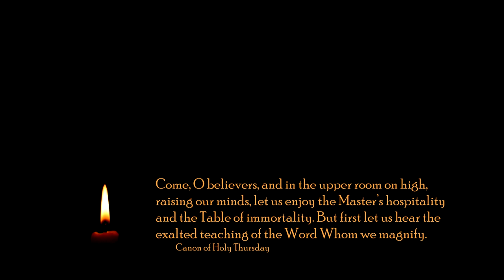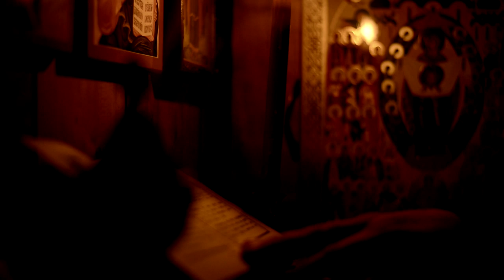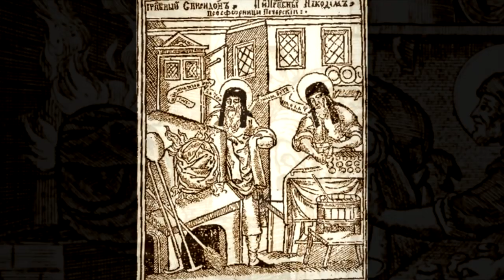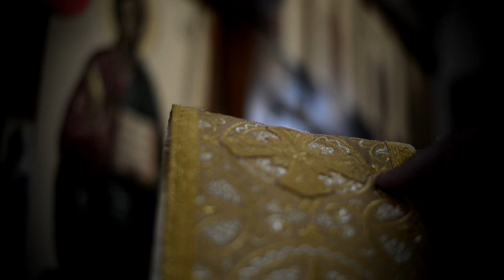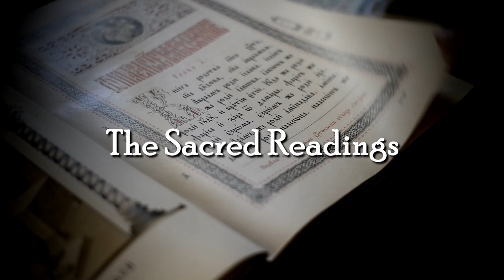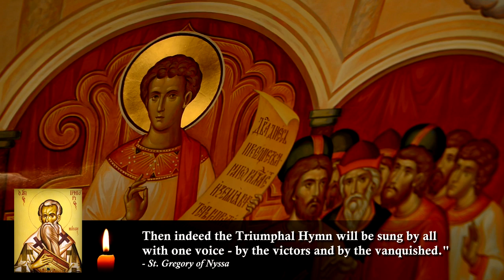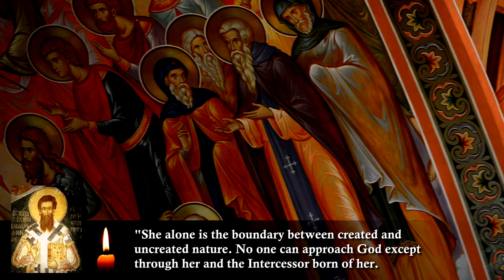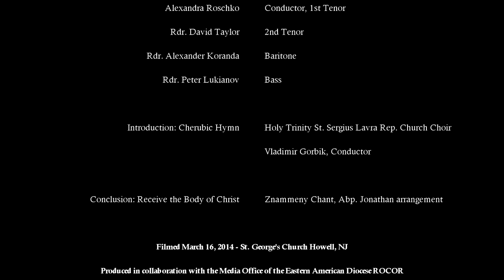Learn about the Divine Liturgy of the Orthodox Church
Fountain of Immortality is a video that walks you through the various parts of the most sacred service of the Orthodox Church, the Divine Liturgy.